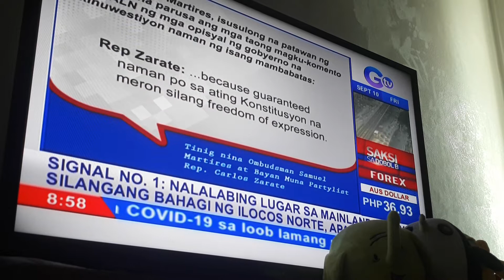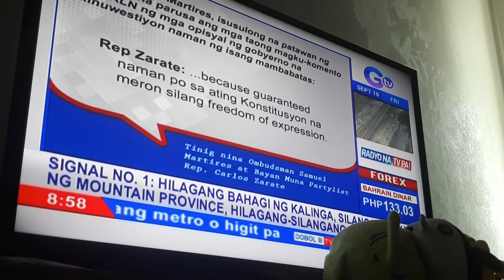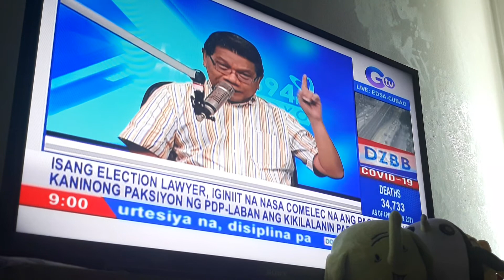Saksi Sa DOBOLB B SUPER RADYO DZBB Mike Enriquez Arnold Clavio Connie Sison GTV PART 09 10 21